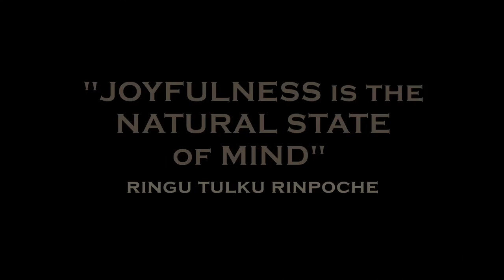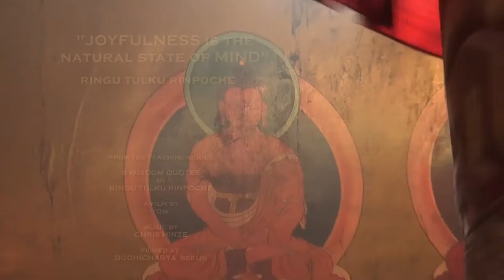"JOYFULNESS is the NATURAL state of MIND" • Ringu Tulku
from the Series:
8 WISDOM QUOTES by RINGU TULKU

BUDDHAbyNATURE uses short films as vehicle to bring wisdom from those who are happy to share it to those who are happy to get inspired by it.
If you also think that the world could use a little more WISDOM - then help to spread - SHARE this film.